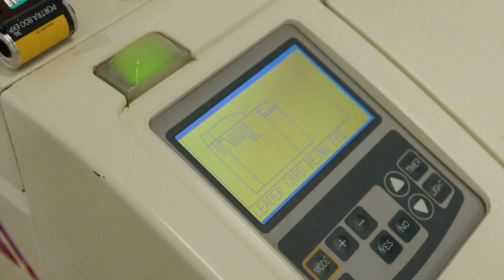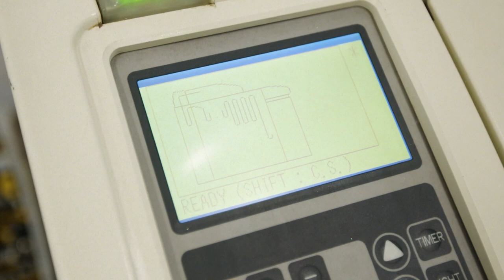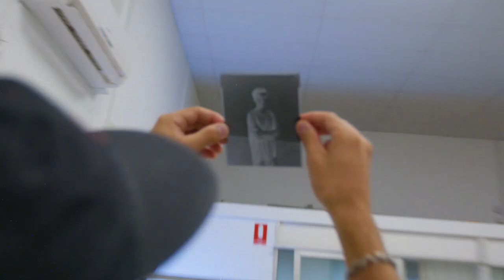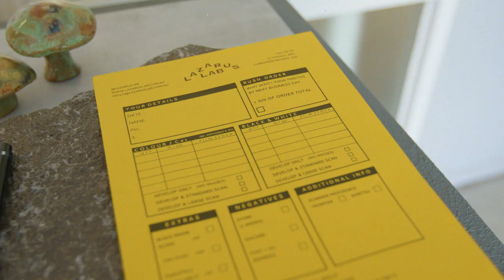Merchants® Culture Series: How your 35mm film is developed with Lazarus Lab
Join us as we delve into another creative realm with more local legends.
In our latest instalment of the Culture Series, we join the inimitable Lazarus Lab.
Technology and art are forever intertwined, evolving together and inviting creatives to hone their craft in countless ways. It’s at this special intersection where you’ll find Laz.
Team: @lazaruslab
Lens: @jacksonobrien__